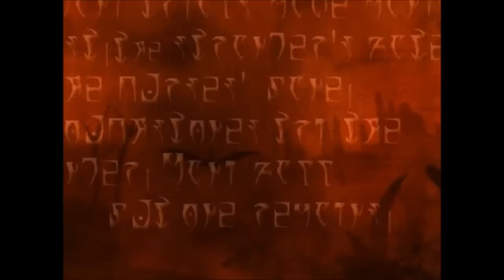The Elder Scrolls III: Morrowind Review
Year: 2002
Developer: Bethesda Game Studios
Genre,Action,RPG
Platforms:Windows,Xbox

From Wikipedia

"The Elder Scrolls III: Morrowind is an open world fantasy action role-playing video game developed by Bethesda Game Studios, and published by Bethesda Softworks and Ubisoft. It is the third installment in The Elder Scrolls series of games, following The Elder Scrolls II: Daggerfall, and preceding The Elder Scrolls IV: Oblivion. It was released in North America in 2002 for Microsoft Windows and the Xbox. Well-received publicly and critically, with over four million sales and more than 60 awards (including Game of the Year),[4] the game spawned two expansion packs for the PC: Tribunal and Bloodmoon. Both were eventually repackaged into a full set containing all three, Morrowind: Game of the Year Edition, which shipped on October 30, 2003, for both PC and Xbox.

The main story takes place on Vvardenfell, an island in the Dunmer province of Morrowind, which lies in the empire of Tamriel and is far from the more civilized lands to the west and south that typified Daggerfall and Arena. The central quests concern the deity Dagoth Ur, housed within the volcanic Red Mountain, who seeks to gain power and break Morrowind free from Imperial reign.Morrowind was designed with an open-ended free-form style of gameplay in mind, with less of an emphasis on the game's main plot than its predecessors. This choice received mixed reviews in the gaming press, though such feelings were tempered by reviewers' appreciation of Morrowind's expansive and detailed game world."